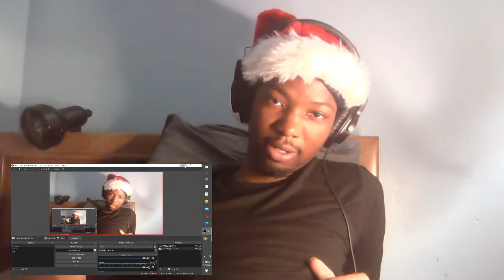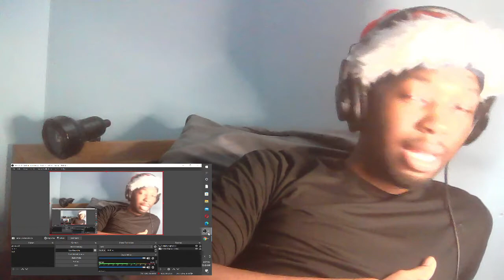ATB RETRO - TOWEL (official reaction) by GMB REACTS